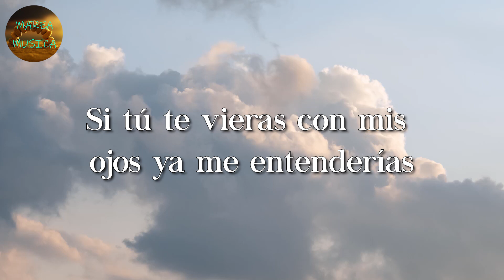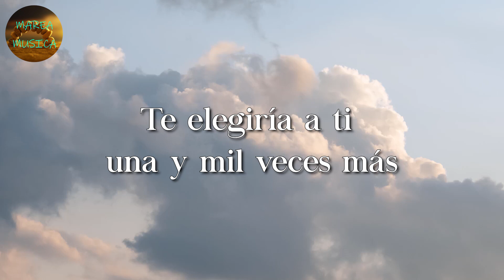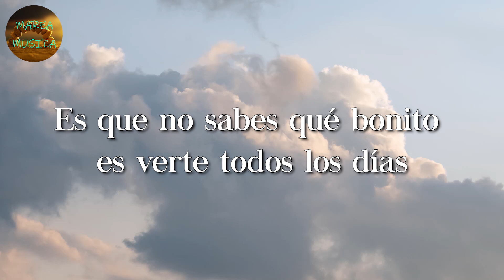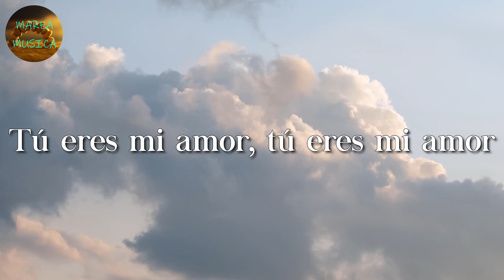🎼 Río Roma, Calibre 50 – Tú Eres Mi Amor (Letras\Lyrics)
🎤 Tú Eres Mi Amor Letra:

Amar es sólo una palabra
Hasta que llega alguien a darle sentido
A lo que a veces, como en mi caso, estaba perdido
Si tú te vieras con mis ojos ya me entenderías
Y podría apostar que te enamorarías
Como yo lo estoy de ti
No soportaría una vida en la que no estuvieras
Ni dejar de amarte, aunque me lo pidieras
Y es que ya lo decidí
Ahora sé así es por ti
Es que encontrarte me cambió la vida
Por eso con la vida te quiero pagar
Es que no sabes qué bonito es verte
Todos los días y encontrar mi otra mitad
Encontrarte me cambió la vida
Te elegiría a ti una y mil veces más
Y si pudiera comenzar de nuevo
Me encantaría encontrarte mucho tiempo atrás
Es que tú no eres mi vida
Tú eres mi amor
Porque la vida pasa, pero esto que siento no
No
La vida pasa, pero lo que por ti yo siento no
Y Río Roma
Y es que encontrarte me cambió la vida
Es que no sabes qué bonito es verte todos los días
Y encontrar mi otra mitad
Eres mi amor, tú eres mi amor
Tú eres mi amor, tú eres mi amor